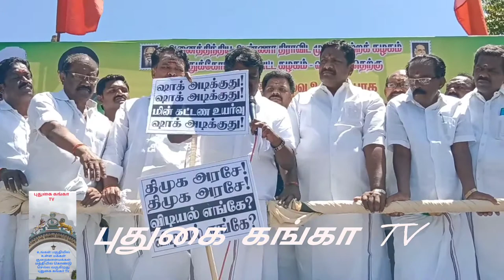திமுகவின்மின் கட்டண உயர்வை எதிர்த்து அதிமுகவினர் ஆர்ப்பாட்டம்.